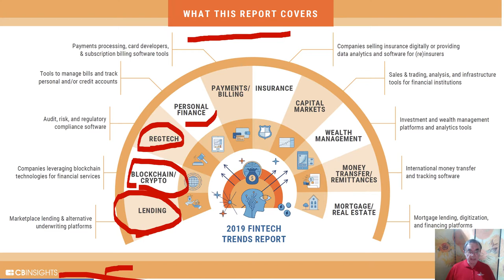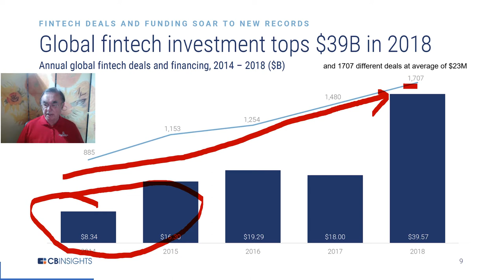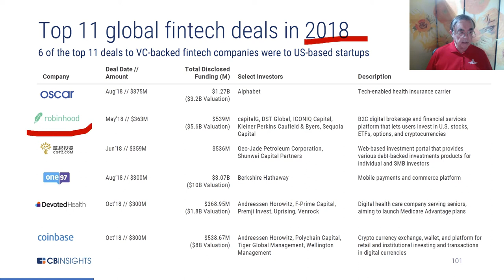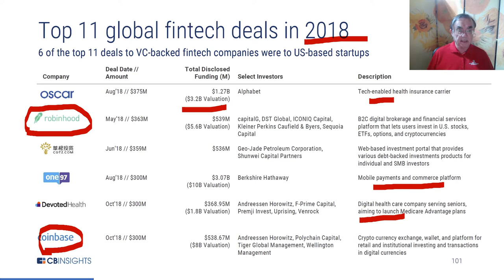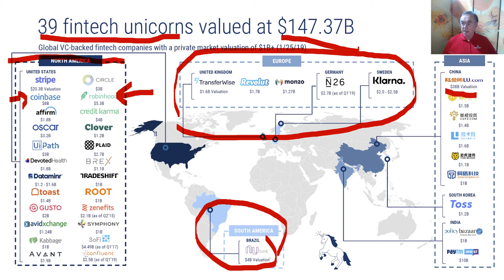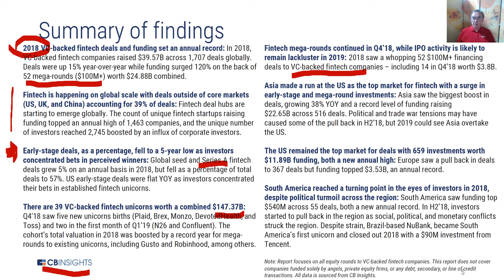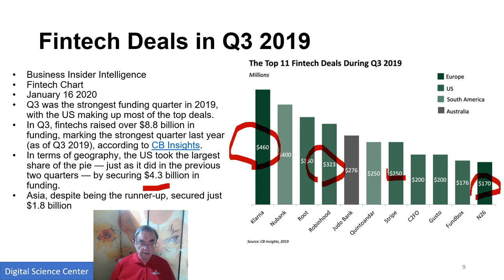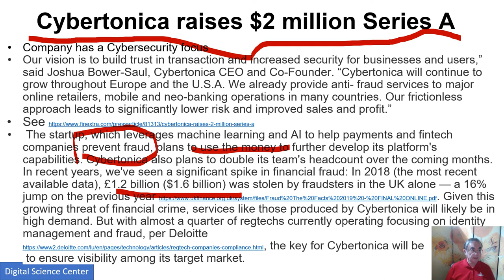AI in Banking-B: Fintech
AI First Engineering: AI and Technology in Banking
B: Fintech